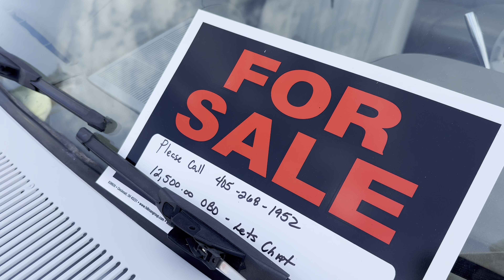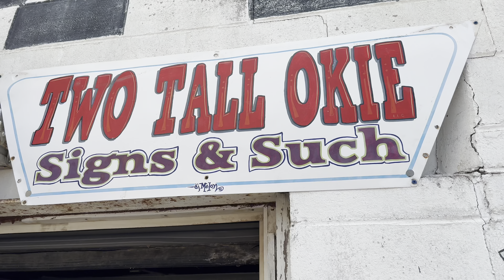2024 Lead Ain’t Dead Part 1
Today was a quick 270 mile round trip down to Dewey, OK for the Stray Kat Kustoms “Lead Ain’t Dead” kustom show.
Here is part 1 of the coverage, part 2 will be about an hour of the Kustom Konference storytelling session.